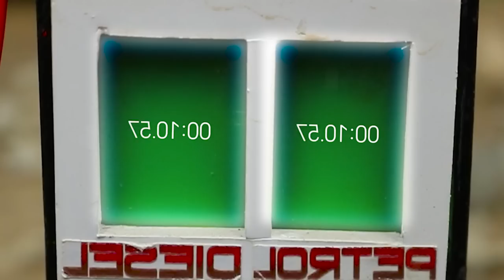DIY tractor making MINI CONCRETE BRIDGE science project | CONSTRUCTION of mini bridge